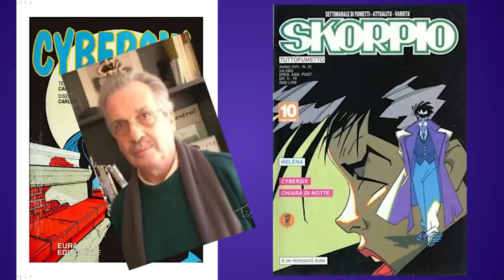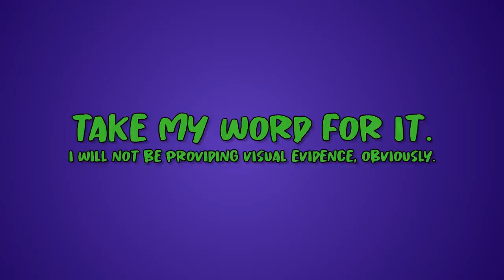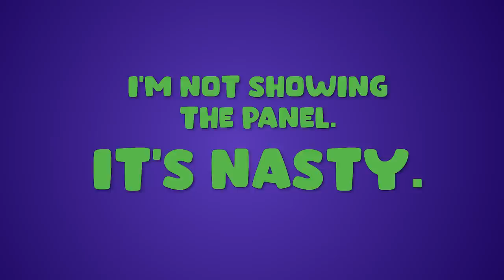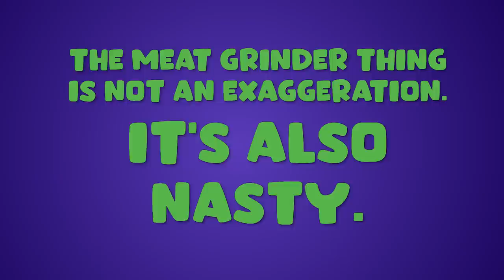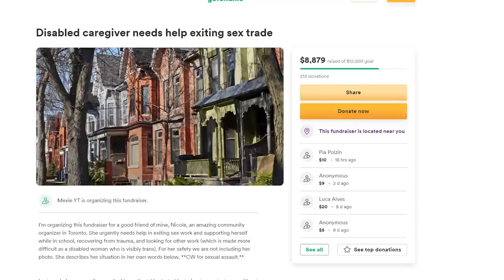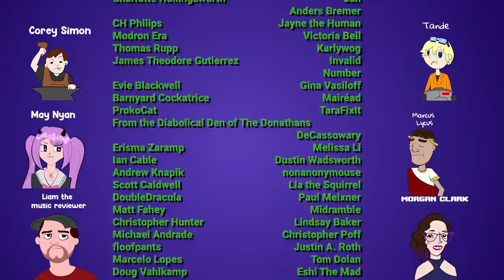The trans antifascist superheroine you've never heard of.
Edit: This video is only possible due to the hard work of fan translators like Magenta Hamster, and other passionate fans who I rudely failed to credit. If you'd like to read Cybersix comics in English, many can be found at R/Cybersix